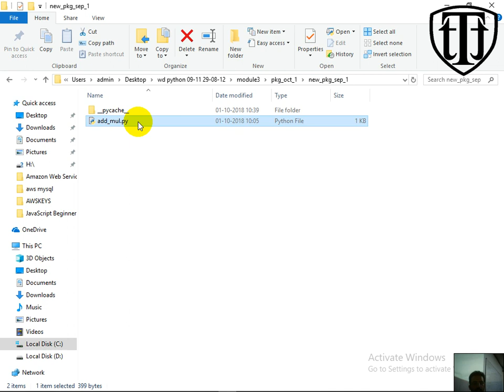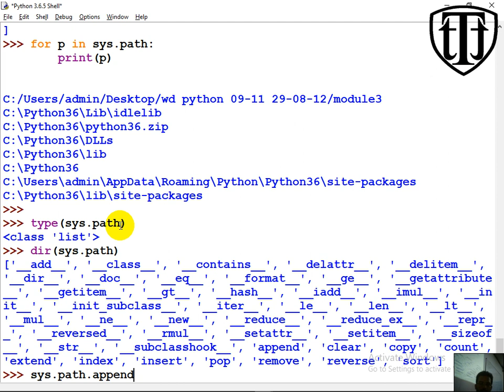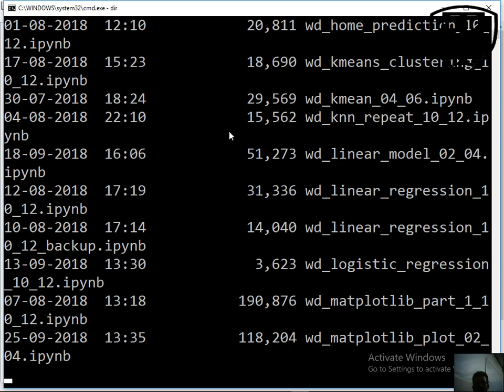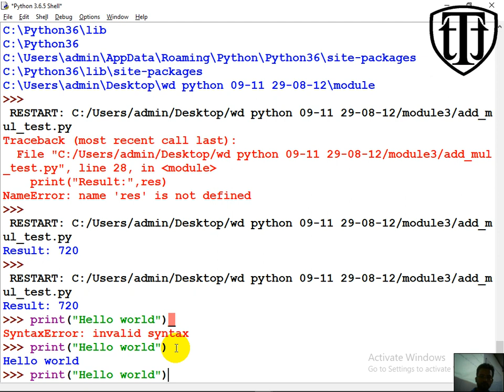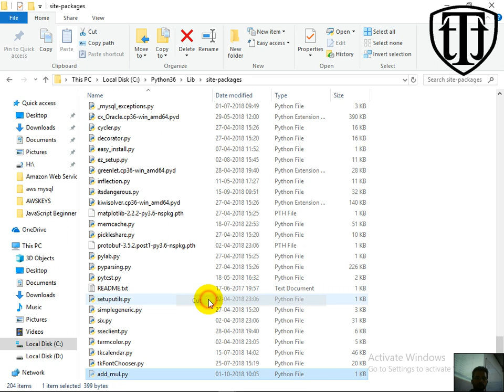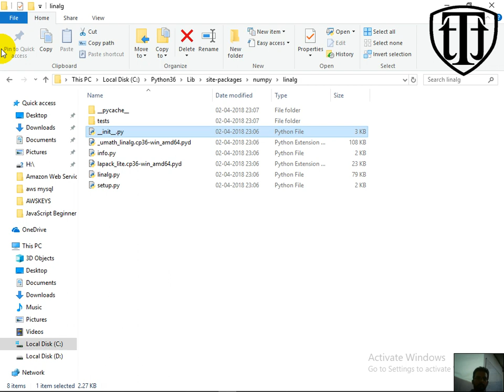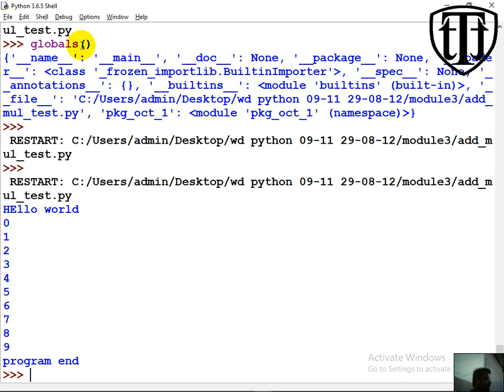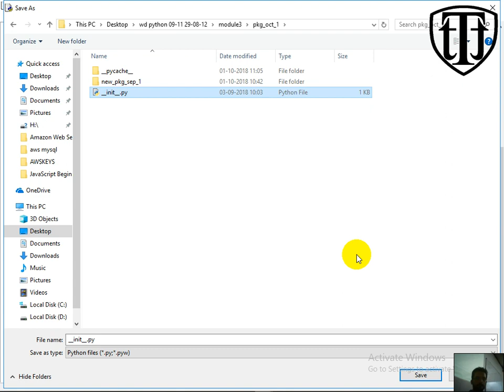Python - Create and Import Custom Modules and Packages part-6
In this class recording video, you will learn how to create and import custom modules and packages in Python. And also, you will learn different techniques to import and use custom and built-in modules and packages.